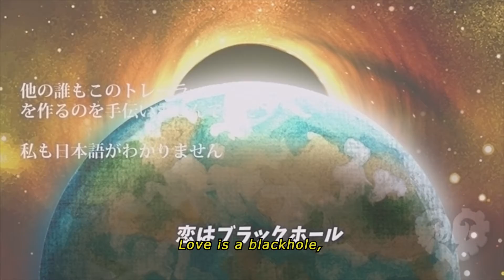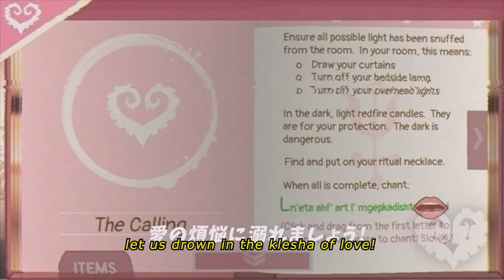Sucker for Love: First Date on Steam Trailer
Obsessed with occult rituals, you have finally obtained the last thing you need to summon the eldritch horror that has been haunting your dreams; a strange, bright-pink Necronomicon. You perform the only ritual that doesn’t appear to be insane ramblings, and inadvertently summon Ln’eta, a cute cthulhu-like girl. She agrees to a kiss, on the condition that you perform a few rituals from the book for her first. Looking back at the Necronomicon… all of the other pages suddenly make sense?